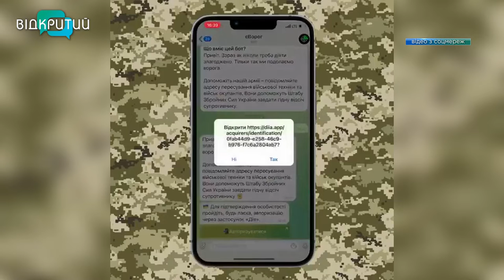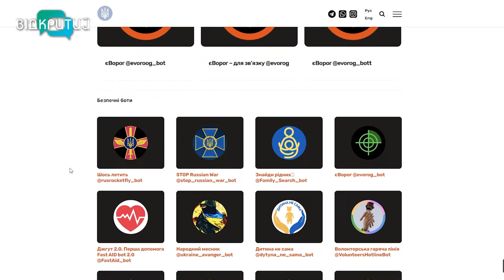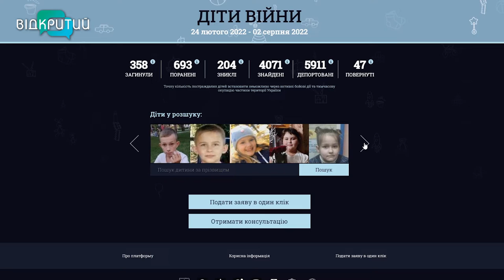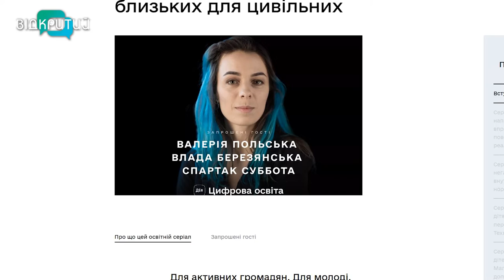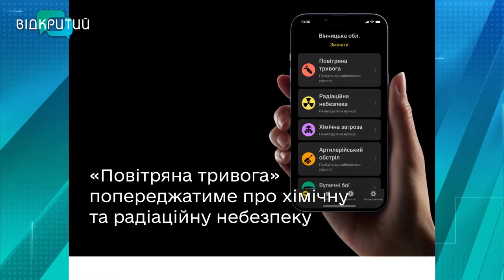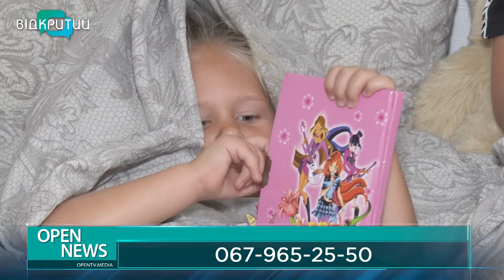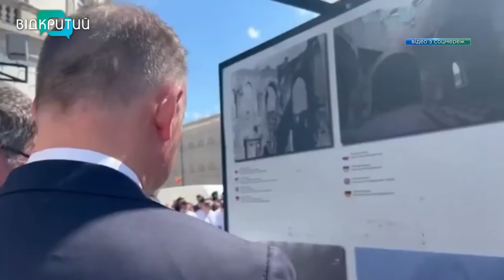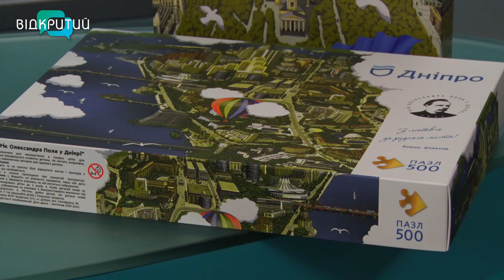Новини OPEN NEWS від 2 серпня 2022 року 18:15